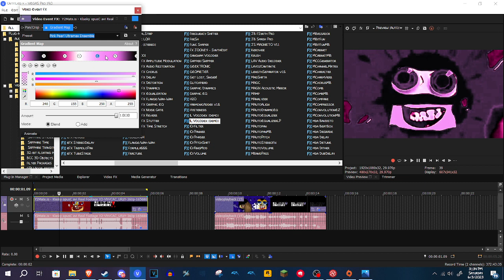How to make Pink Pearl Ultramax Ensemble